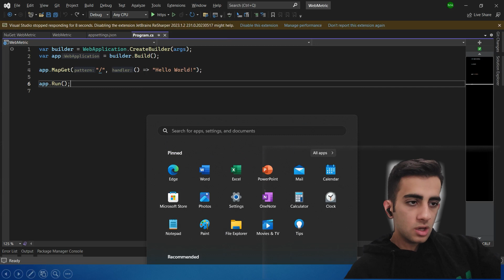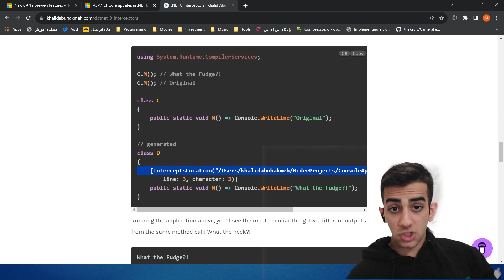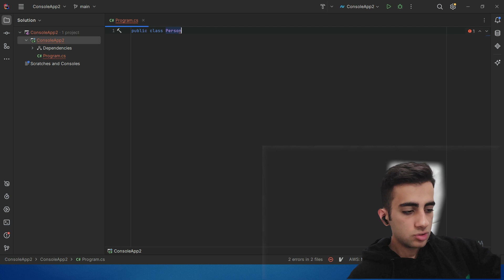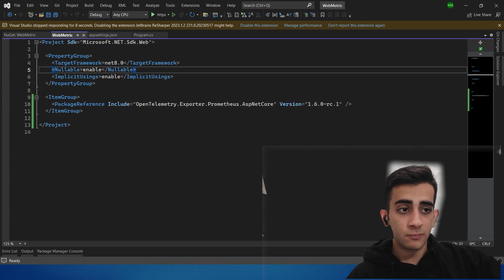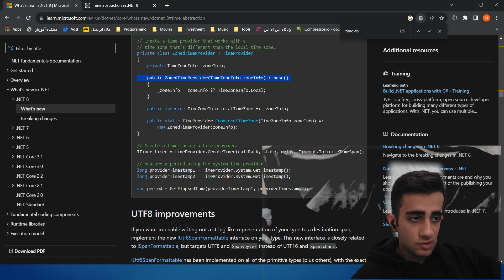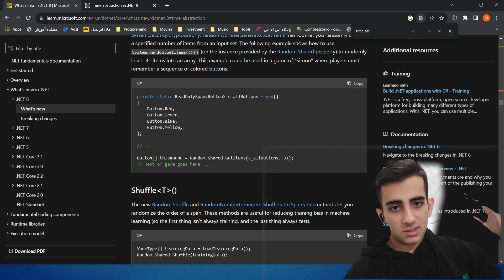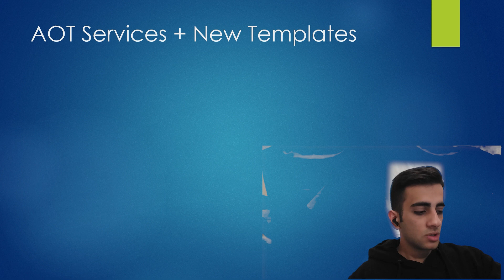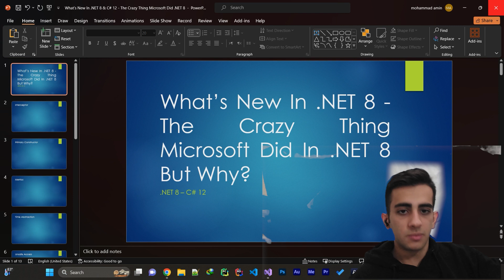تغییرات و قابلیت های جدید دات نت 8 🔥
به صورت خلاصه و مفید مهم ترین اخبار و تغییرات در دات نت 8 رو با هم مرور میکنیم و چیز هایی که درباره دات نت باید بدونیم رو باهم در میابیم🪄🔥
دوست دارید پارت دوم رو با مثال های بیشتر ضبط کنیم؟ کامنت کنید❤️
لینک گیت هاب در زیرکپشن🔽

یادت نره چنلو ساب کنی، ویدیو رو لایک کنی و کامنت بزاری!❤️